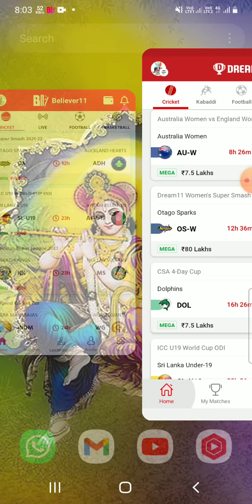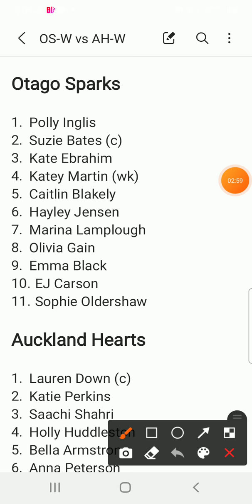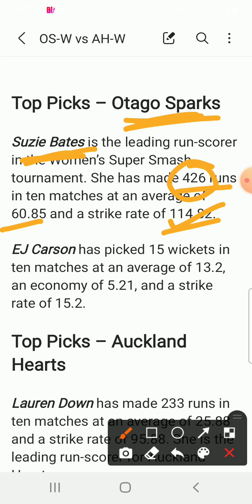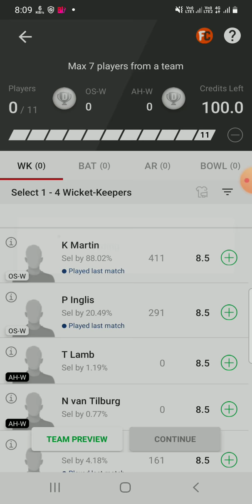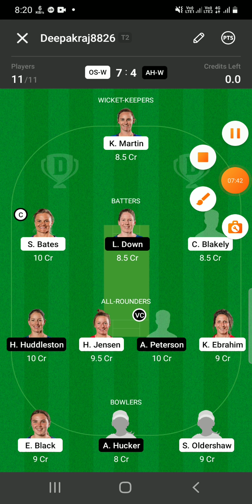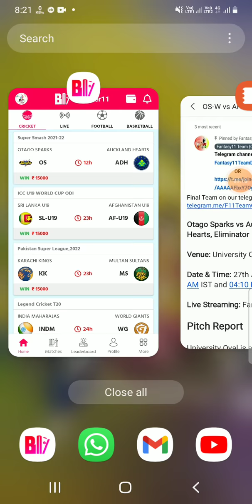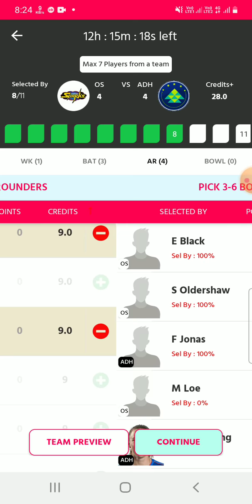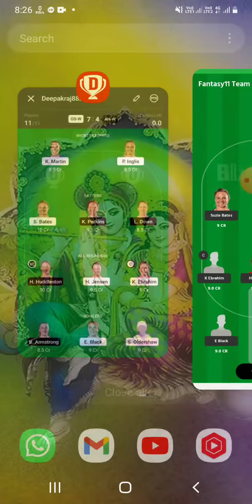OS-W vs AH-W Dream11 Team|| osw vs ahw dream11 prediction, stats, gl team, live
Otago Sparks vs Auckland Hearts Eliminator Match dream11 prediction|| osw vs ahw

Otago sparks Women vs Auckland Hearts Women dream11 prediction
today women super smash dream11 prediction
osw vs ahw dream11 prediction
otago sparks vs auckland hearts dream11 prediction
Central Hinds players record
osw vs ahw venue stats
osw vs ahw H2H record
osw vs ahw batting order & death over
osw vs ahw today match
osw vs ahw live dream11 prediction
osw vs ahw sl teams
Otago sparks vs Auckland Hearts
Otago Sparks vs Auckland Hearts Live Streaming